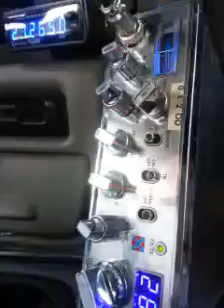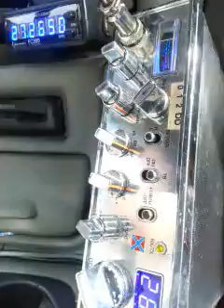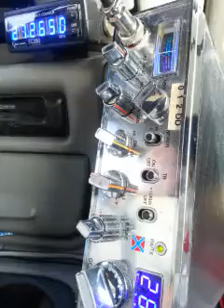2 watt daddy, 289 (5 star general)